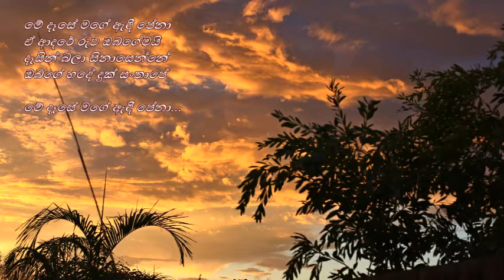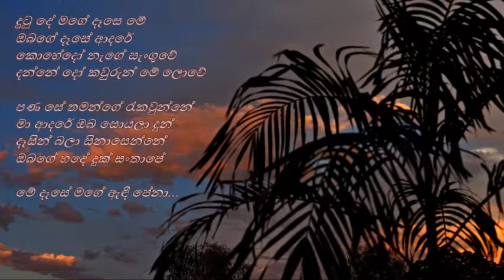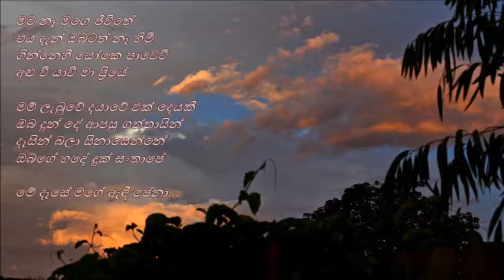Mey Dese Mage - මේ දෑසේ මගේ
මේ දෑසේ මගේ ඇඳී පේනා
ඒ ආදරේ රුව ඔබගේමයි
දෑසින් බලා සිනාසෙන්නේ
ඔබගේ හදේ දුක් සංතාපේ

දුටු දේ මගේ දෑසෙ මේ
ඔබගේ දෑසේ ආදරේ
කොහේදෝ නැගේ සැංගුවේ
දන්නේ දෝ කවුරුන් මේ ලොවේ

පණ සේ තමන්ගේ රැකවුන්නේ
මා ආදරේ ඔබ සොයලා දුන්
දෑසින් බලා සිනාසෙන්නේ

මට නෑ මගේ ජීවිතේ
එය දැන් ඔබටත් නෑ හිමී
ගින්නෙහී සෝකෙ පාවෙවී
අළු වී යාවී මා ප්‍රියේ

මම් ලැබුවේ දයාවේ එක් දෙයකී
ඔබ දුන් දේ ආපසු ගත්තායින්
දෑසින් බලා සිනාසෙන්නේ

පද රචනය : ප්‍රේමකීර්ති ද අල්විස්
තනුව සහ සංගීතය : වී. බල්සරා
ගායනය : මොහිදීන් බෙග්